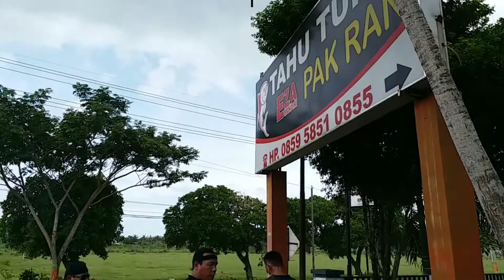SUNMORI WITH CLUB NINJA PONOROGO || PONOROGO OWNER BIG BIKE